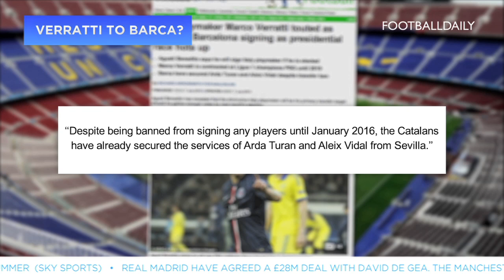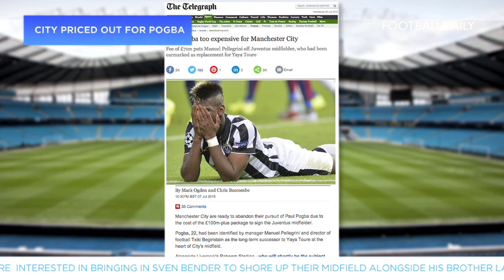Transfer Talk | Mario Götze to Arsenal for £49 million?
Transfer Talk is back once again courtesy of Football Daily, this time looking at speculation of Mario Götze joining Arsenal or Manchester United, Marco Verratti signing for Barcelona, Chelsea missing out on Isco and much more!